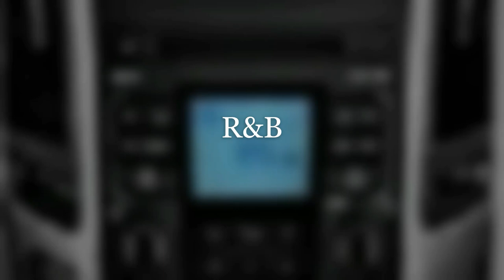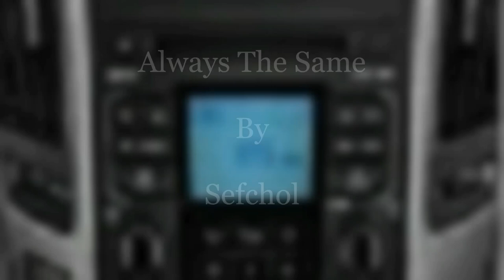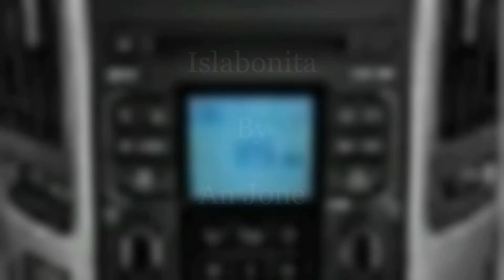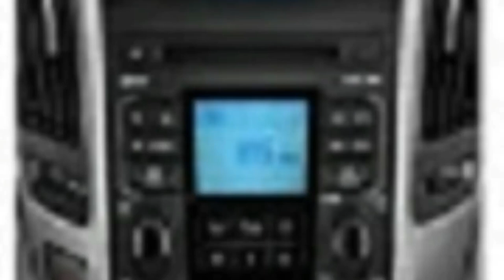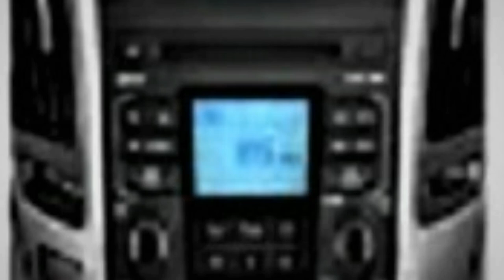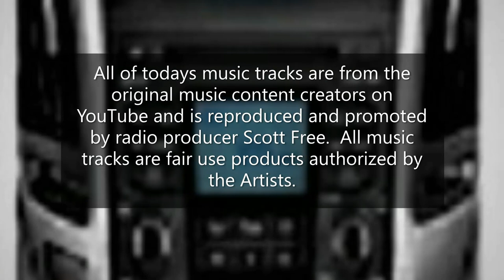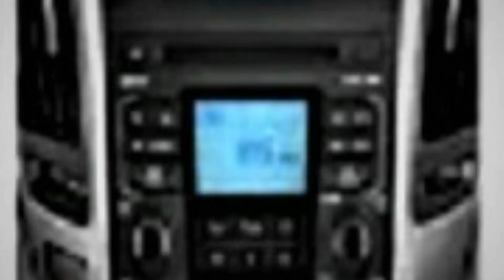The "Sounds of Sunday" September 19, 2021 Late Show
A. R&B Music Mix:
1. The Making of Thumbs Up By Joe Bagale.
2. Hi Q By Diamond Ortiz.
3. RESPECOGNIZE By Diamond Ortiz.
4. You're Not That Funky By Otis McDonald.
5. Drive By Otis McDonald.
B. Smooth Jazz Music Mix:
6. Lights By Patrick Patrikious.
7. Modern Time By An Jone.
8. Caballero By Ofshane.
9. Large Smile Mood By Nico Staf.
10. MydNyte By Noir Et. Blanc Vie.
C. International Music Mix:
11. Always The Same By Sefchol.
12. Caribbean Hide and Seek By Carmen Maria and Edu Espinal.
13. Islabonita By An Jone.
14. Outlaw's Farewell (Part II) By Reed Mathis.
15. Beer Belly Blues By John Deley.